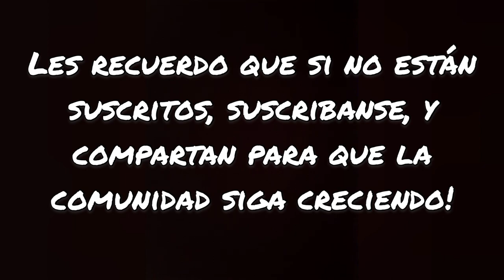Mauricio Graffiti SPEEDPAINT | Grafter Fast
Buenas gente, aquí les dejo otro video de speedpaint!
   En este caso tocó el nombre de Mauricio

Espero que les guste,  dejen su like si así fue, y compartan para llegar a más gente

Muchas gracias!!